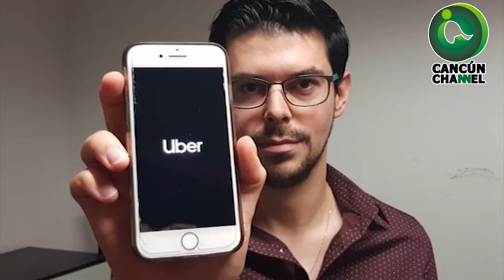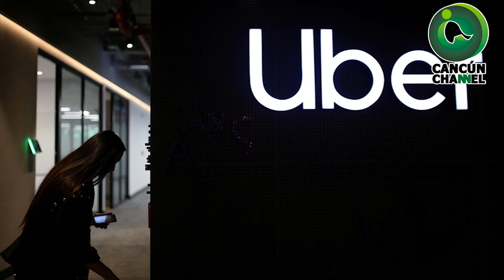SE EXPANDE UBER EN QROO; OPERACIONES EN PUERTO MORELOS Y LEONA VICARIO